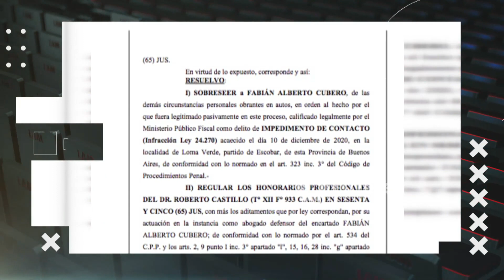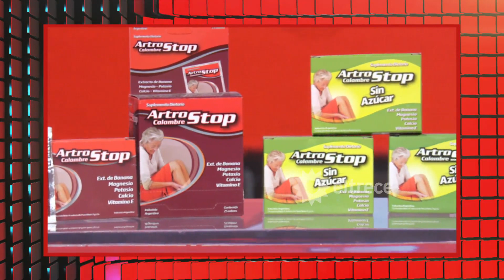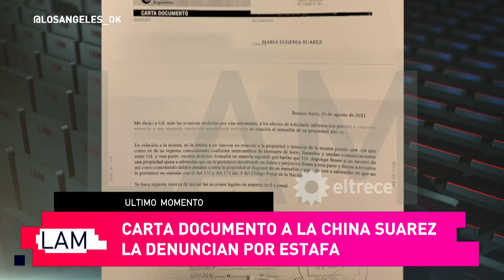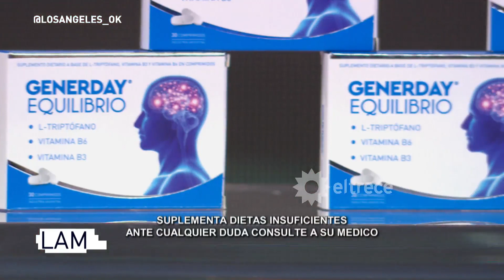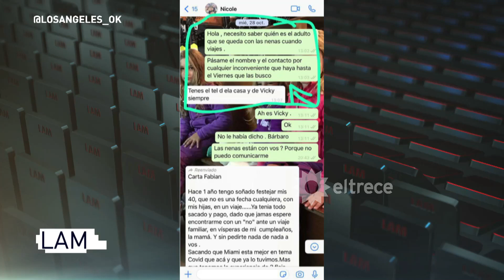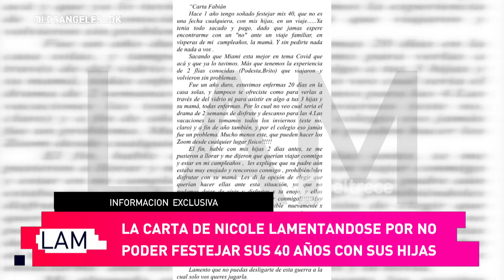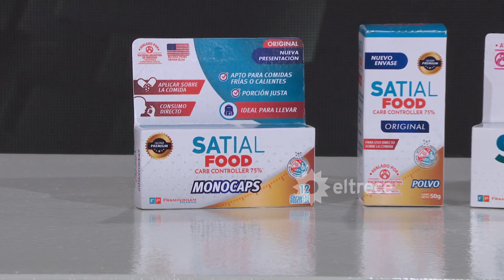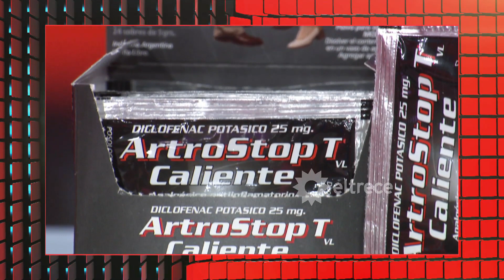Los ángeles de la mañana - Programa 23/08/21 - LA CHINA SUÁREZ DENUNCIADA POR ESTAFA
Programa emitido el lunes 23 de agosto de 2021 en eltrece.

TEMAS
- Fuerte denuncia de Naselli contra Xipolitakis por la tenecia de su hijo.
- Carta documento a la China Suarez por estafa.
- Cubero le ganó un Juicio a Nicole Neumann.
- Gladys Florimonte fue acusada de ser kirchnerista por Juana Viale.
- Adabel Guerrero baila la salsa de 3 con Celeste Muriega.
- Virginia Gallardo disparó contra Marengo Y LAM.
- Ángela Leiva renunció a La Academia.